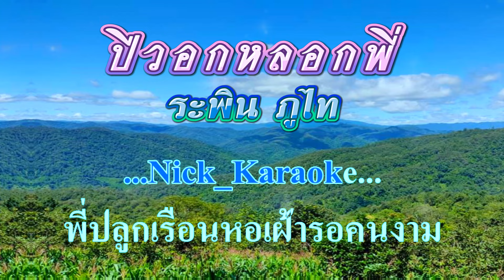♬ปีวอกหลอกพี่ ระพิน ภูไท Remix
ศิลปิน:🎤 ระพิน ภูไท